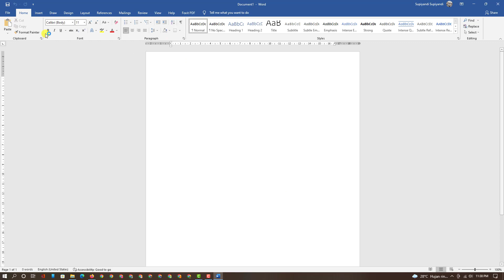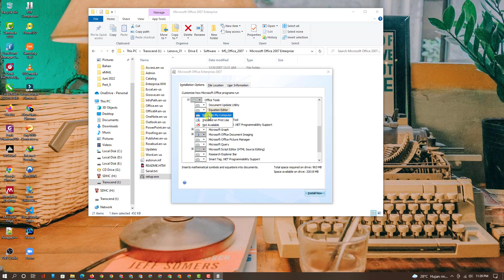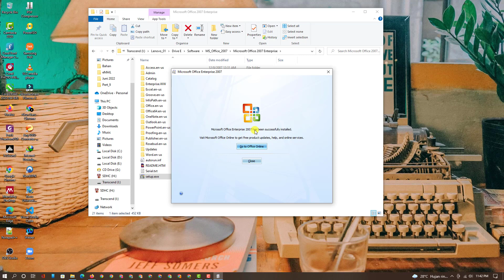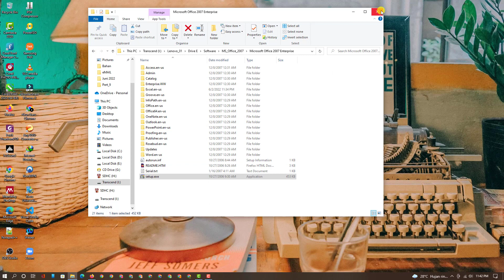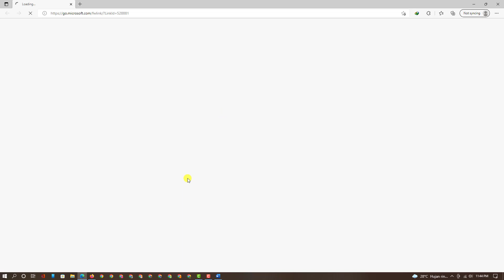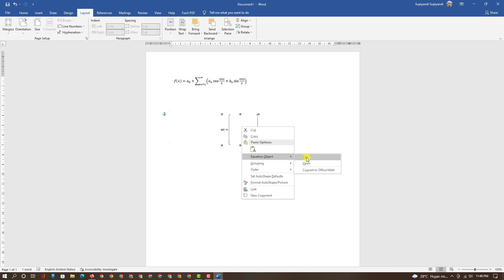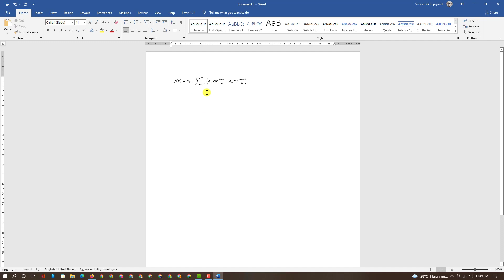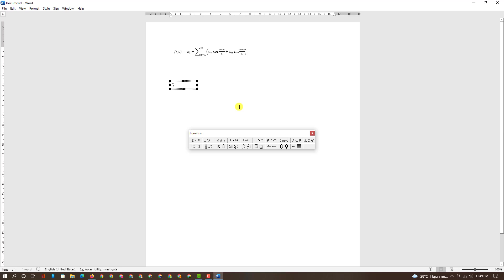Tutorial Install Microsoft Equation 3.0 di Word 2019 #2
Tutorial Solusi Install Microsoft Equation 3.0 di Word 2019 #2

Microsoft equation 3.0 adalah alternatif lain untuk menulis persamaan atau simbol-simbol matematika selain dengan Equation 2007. Sebelum adanya microsoft office word 2007 pada microsoft office word 2003 ke bawah, untuk menulis equation digunakanlah microsoft equation 3.0 ini. Namun pada microsoft office word 2007 Equation 3.0 ini tetap dapat digunakan sebagai alternatif.

Tapi pada saat kita menggunakan Word 2019 atau Office 365 kita tidak dapat menemukan dari Menu -- Insert -- Object -- Microsoft Equation 3.0

Maka saya membuat Video Tutorial ini bisa bermanfaat untuk teman-teman. Like dan Share.